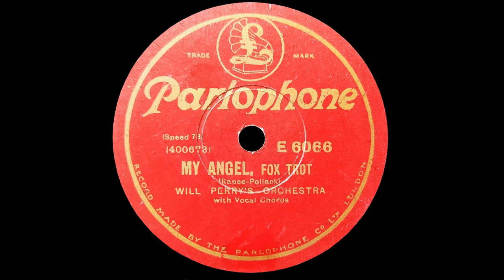My Angel (Irving Rapee, Ben Pollack) - Played by Sam Lanin's Famous Players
Vocal chorus by Irving Kaufman

Recorded by Okeh Records, New York, 16 May, 1928
This Issue: English Parlophone Record No.E-6066  (Labelled as "Will Perry's Orchestra")
Matrix: 400673-B

It would be hard to pick a better period of Sam Lanin's orchestra recordings of the 1920's. His recordings of the most popular tunes (and not so popular) in the 20's probably reached their peak with the beautiful technical prowess of Okeh and Pathe / Perfect records and many of the Plaza group labels with the very best of instrumental talent available in New York.
As a side note, Irving's vocal on this one does seem at times a little beyond his register (as at 1:30 - 1:35) but I can certainly excuse that amongst his thousands of other records!